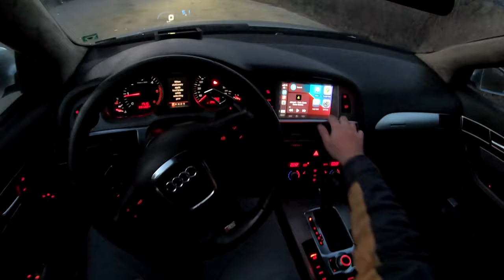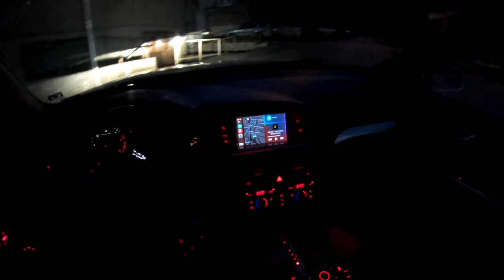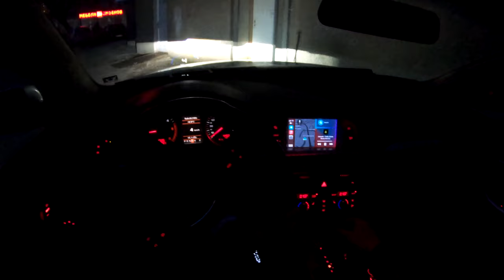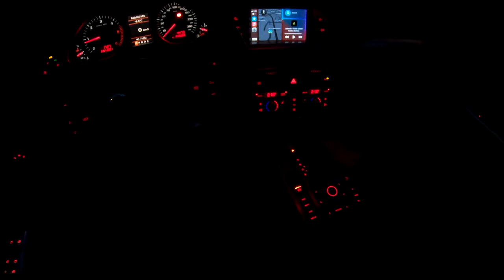POV NIGHT DRIVE | AUDI A6 C6 3.0TDI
Casual Night POV drive on my Audi A6 C6 4F 3.0TDI with Heads Up Display, custom Infotainment System with Wireless Apple Carplay, Android Auto and backup camera. Morimoto EVO XR 2.0 Bi-Xenon projectors with Osram Night Breaker Laser HID Bulbs, Bi-LED projectors for fog lights and 55W LED bulbs for high-beam installed.